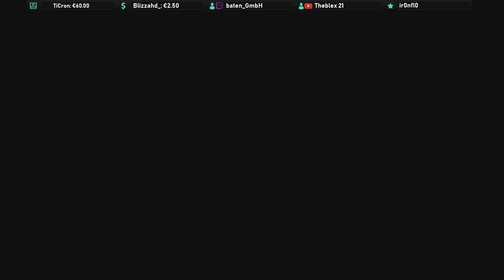Diesmal muss ich wirklich sneaky sein O_o ✪ DAYS GONE #12